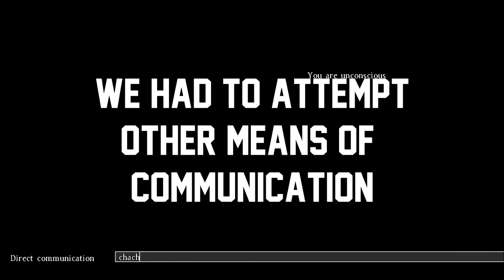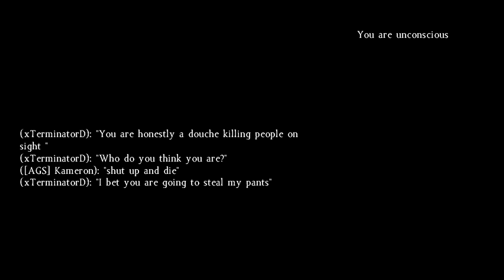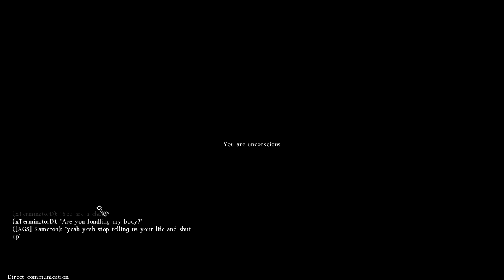Telling Off A Bandit: DayZ Alpha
The first of my Dayz endeavors, I let a bandit in on how I feel about shooting on sight.

Make sure to comment and suggest how you'd like to see Dayz on the channel!

Thank you very much for watching! As always, I love all of your faces!